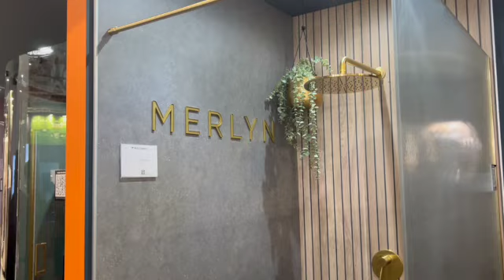Interior designer Jo Love on the design of the Merlyn stand at Kbb Birmingham 2024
Jo Love explains how nature formed the layered theme of the Merlyn stand including the moon, stars and sunrise through to sunset.